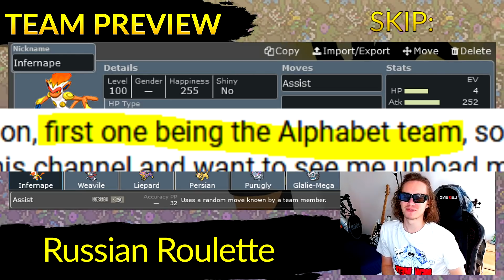Pokemon Russian Roulette (25% chance to Explode)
Starting off my "Triad of Pokemon Showdown videos before taking a break" I did a very nice suggestion involving luck. And boy, was it fun. Of course, this challenge is barely dependent on skill, but seeing how it plays out before your very eyes is amazing.